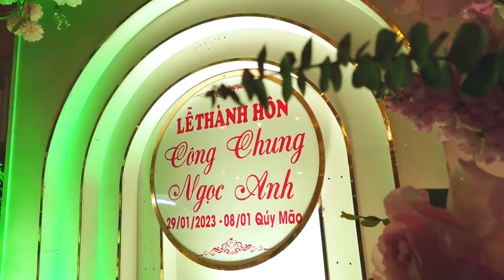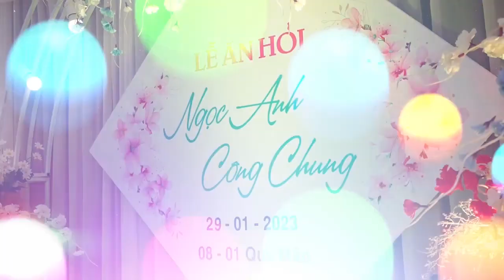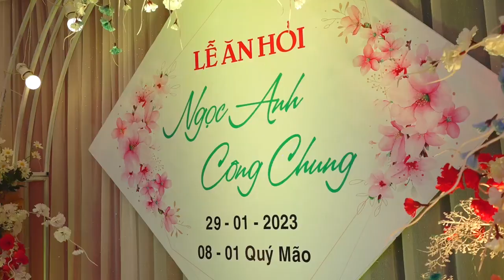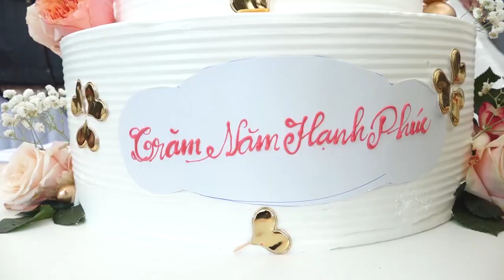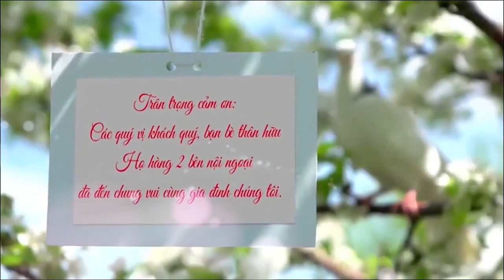Phóng Sự Cưới